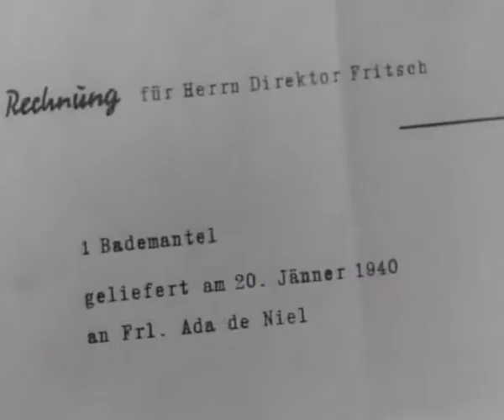Hans Moser: Meine Tochter lebt in Wien - Jetzt auf DVD! - Filmjuwelen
Jetzt auf DVD